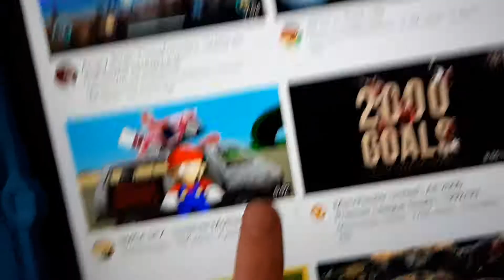Stop with this crap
Youtube recommended me a inappropriate video. I hate them